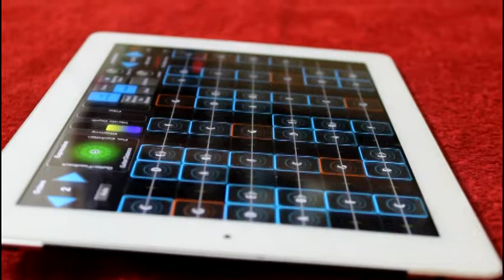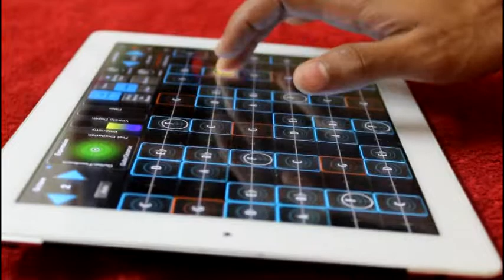Airtel Ringtone Remix|| Geoshread ---By Jobin Thomas Poovannathil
Airtel Ringtone  Remix on Geoshread